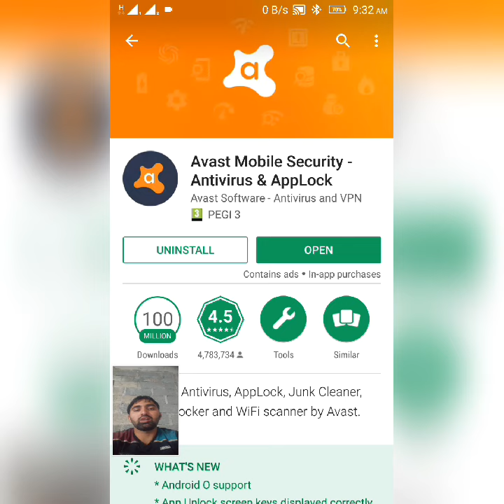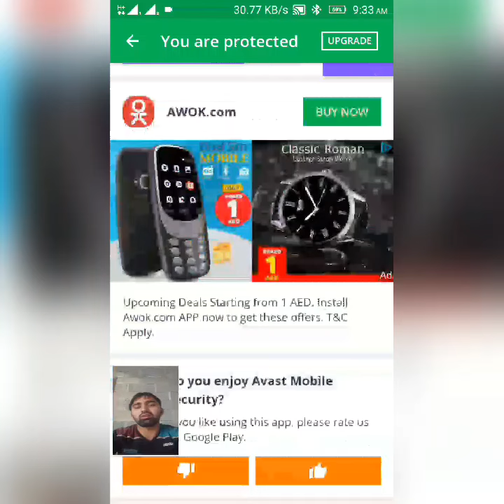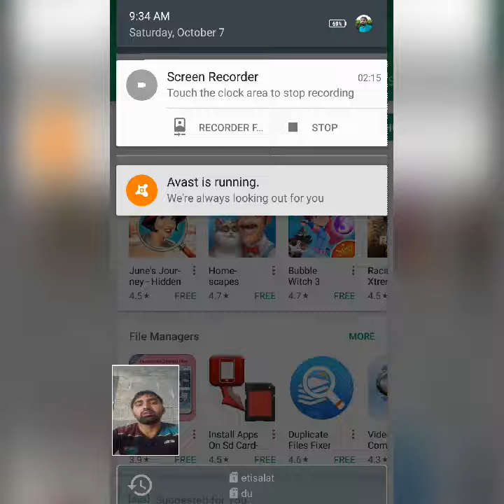How To Use Best Antivirous For Mobail & PC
About : all about urduit2  is a YouTube Channel, where you will find technological videos in Hindi, New Video is Posted Everyday :)